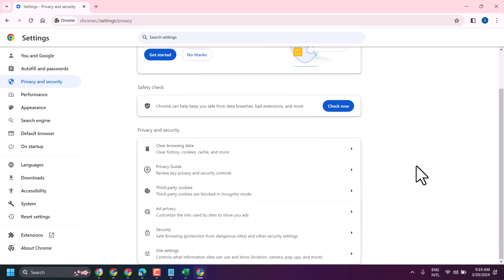How to Disable Motion sensors on Google Chrome